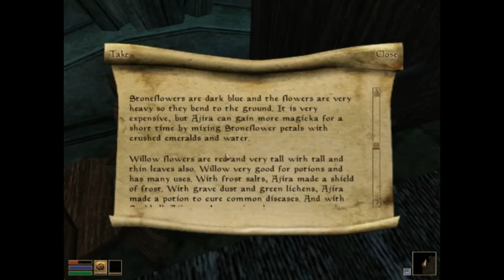Areannah's Questing Sideways! - Areannah in Morrowind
Main Storyline remains on hold for a while, I'm trying some sidequesting to hopefully build up my Skills and gain a few levels, also get myself ready for the later stages of the game.

Thanks again for watching, and please put your paws on the Like Button if you want more, and the Subscribe to be kept up to date on my videos as they come out

Morrowind and the Elder Scrolls Copyright to Bethesda Softworks
Vvardenfell map used for the Thumbnails sourced from the Imperial Library